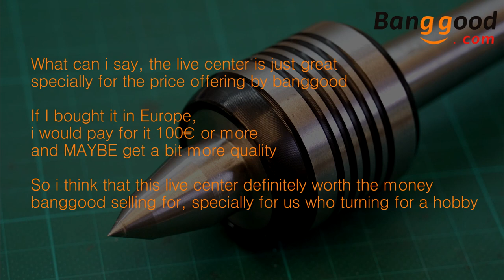MT2 Live Center Precision Morse Taper Lathe Tool from banggood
15%off for drill bits: BGDB15

2pcs ProsKit MS-035 Solder Flux Bottle With Fine Tipped Needle

I don't reaceived any payment if you buy from that link.